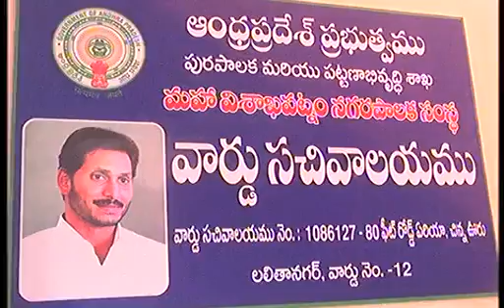SDV SMART NEWS VIZAG 04 02 2020